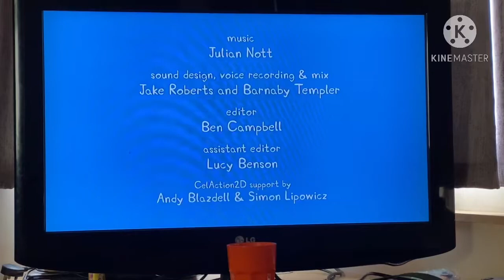Peppa pig credits